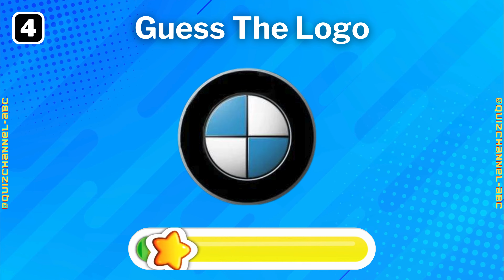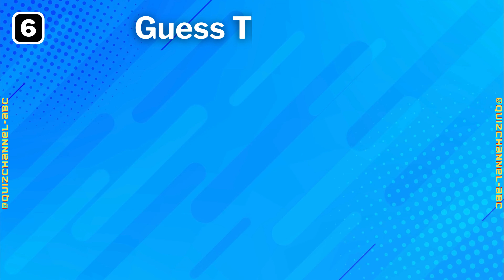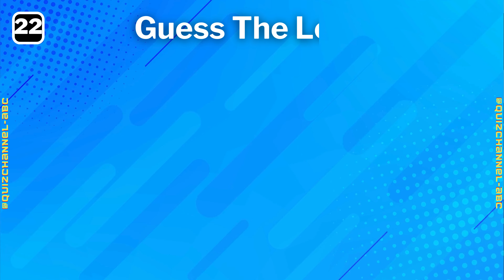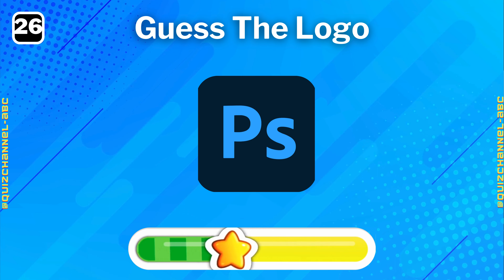Guess the Logo in 3 seconds | 30 Famous Logos | Logo Quiz Challenge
guess the logo and you get to keep it,
how to make guess the logo in roblox studio,
how to make guess the logo video,
how fast can you guess the logo,
wanderers hub guess the logo,
how to make a guess the logo in roblox,
guess the logo in 3 seconds 100 famous logos,
guess the logo in 3 seconds 200 famous logos,